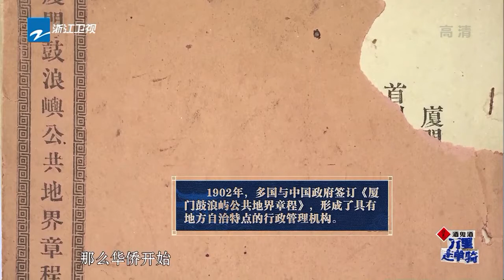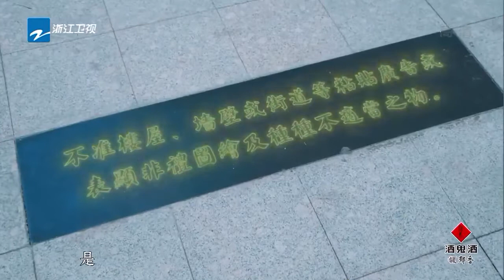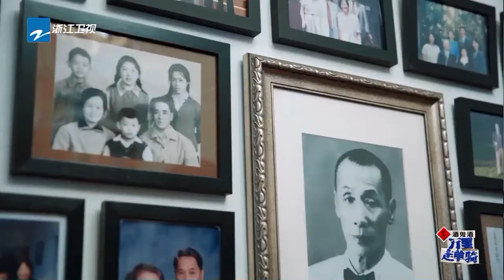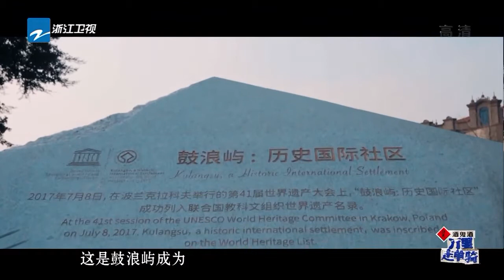鼓浪屿成华洋杂住？春草堂建筑印证这一点《万里走单骑》EP2 花絮|浙江卫视纪录片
《万里走单骑》是浙江卫视推出的人文纪录式探访体验真人秀，单霁翔 黄觉 马伯骞 担任常驻嘉宾。
节目嘉宾组成“世遗后援会”前往10处世界遗产和2处正在申遗过程中的遗产地真实生活3天2夜，以“住在奇迹里”的形式真实地融入当地生活，体验基层文保工作，探访世遗的隐秘故事。